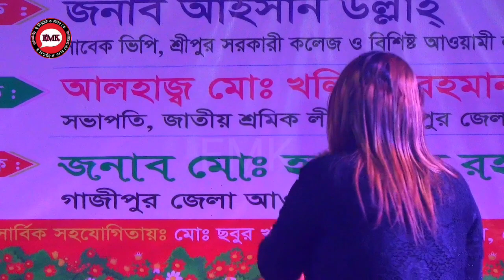ভুবন মোহন রূপ তোমারি | পাপিয়া সরকার | Vubon Mohon Rup Tumari | Papia Sarkar | New Baul Song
পরিবেশনায় : EMusic4K
Presented By : EMUSIC4K
Welcome To EMusic4K Official Channel